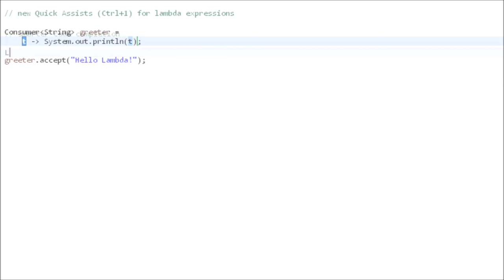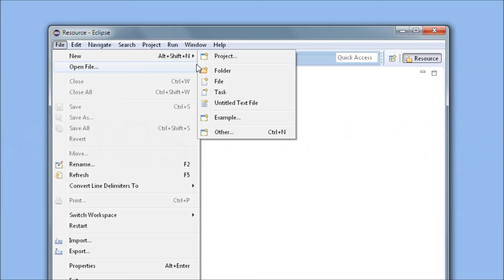Eclipse Mars.1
Eclipse Mars Update 1 - Unofficial Promotion Video